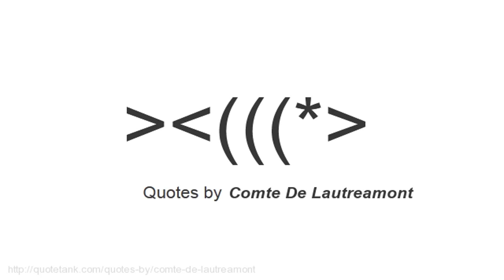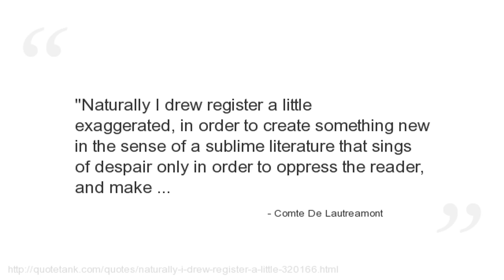Comte De Lautreamont Quotes